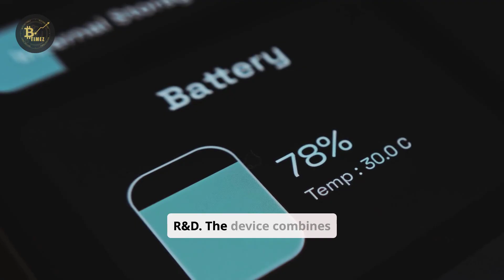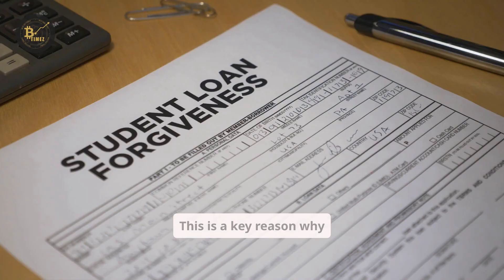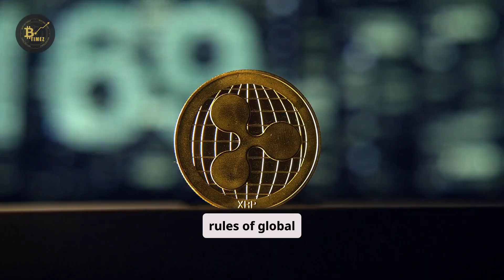Huawei Just Ended ‘No Service’ Forever—Apple & Google Stunned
Huawei’s Satellite Breakthrough: The End of ‘No Service’—Apple & Google Shocked

Huawei has just achieved a technological breakthrough that could change the way we connect forever. With its new satellite-enabled smartphones, Huawei claims to have solved the “No Service” problem—something that has frustrated users for decades. Unlike Apple and Google, who still rely on traditional cell towers and limited emergency features, Huawei’s innovation allows direct satellite communication anywhere on Earth, without bulky antennas or external devices.

In this video, we explore how Huawei’s satellite revolution works, what it means for consumers, and why Apple and Google are suddenly facing massive pressure. From disaster zones to rural communities, Huawei’s technology is already proving to be a game-changer—and it may reshape the future of global telecommunications.

We’ll also dive into Huawei’s wider tech revolution: the Pura 80 Ultra’s industry-leading camera, Harmony OS powering nearly a billion devices, and Huawei’s bold push into AI, cars, and cloud services. This isn’t just about one company—it’s about a shift in the balance of global innovation.

📌 Topics Covered in This Video:

Huawei’s satellite breakthrough and the end of “No Service”

How it compares to Apple’s and Google’s solutions

The Pura 80 Ultra and Huawei’s smartphone dominance

Harmony OS and a new parallel tech ecosystem

Huawei’s push into AI, cars, and global infrastructure

If you’re interested in technology, geopolitics, or the future of global innovation, this is a story you won’t want to miss.